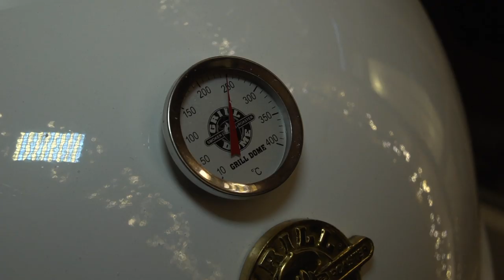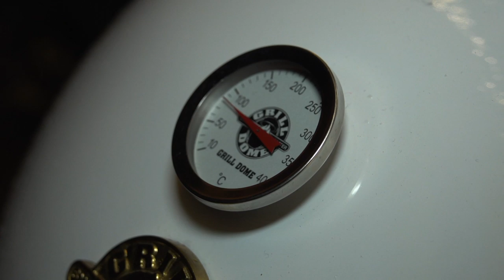Grill Dome Europe Montage